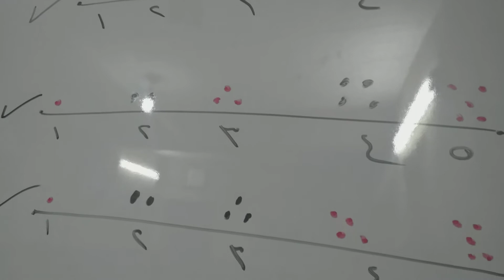حساب الصف الأول الإبتدائى فيديو تفاعلي